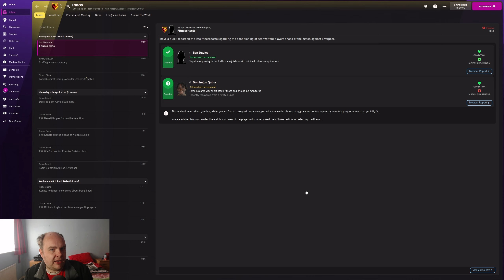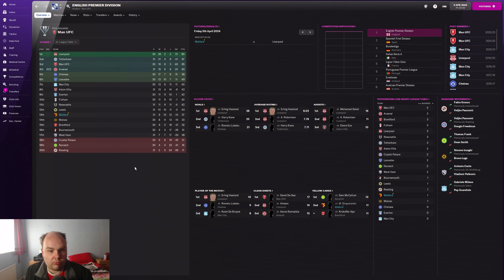FM22 Lets Play - Watford - S3 #12 - Sarr Headache - Football Manager 2022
In this FM22 lets play we take control of Watford as we look to make them to the premier league champions & champions of europe on Football Manager 2022

My Equipment:

Microphone: Samson C01U Pro
Webcam: Logitech C920 HD Pro Webcam
Light: Elgato Keylight
Editing Software: Adobe Premiere Pro
PC Specs:

CPU: AMD Ryzen 5 2600X 3.6GHz Hexa Core
GPU: GeForce GTX 1060 6GB
RAM: 16GB
SSD: Seagate BarraCuda 2TB